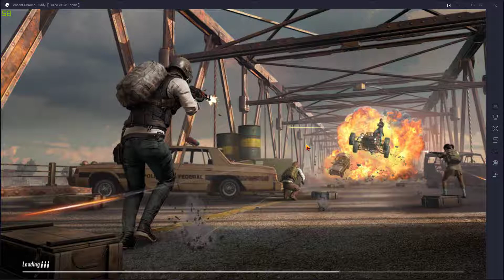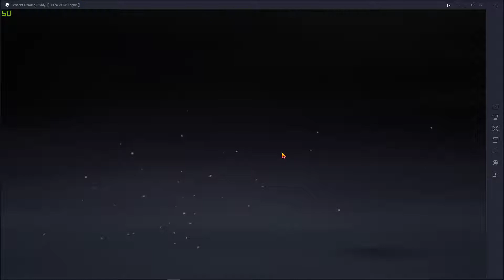LẶN LỘI TÌM TOP 1. KẾT THÚC BẤT NGỜ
Bần Tăng mới trên núi xuống. Tập chơi game được 1 thời gian ngắn. Game này Mình mới chơi, lần đầu làm clip mong các thí chủ ủng hộ.
Mục đích của mình là chia sẻ những khoảnh khắc trải nghiệm thú vị trên Game hy vọng sẽ giúp các thí chủ vui!
Cảm ơn các thí chủ rất nhiều!